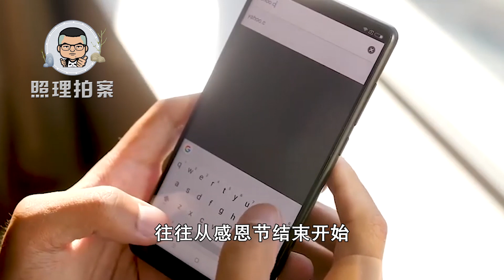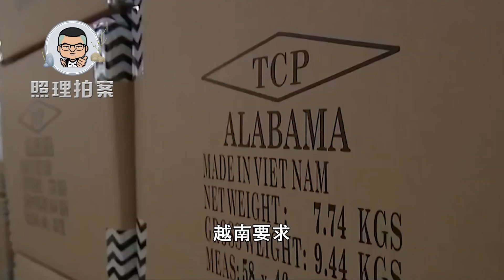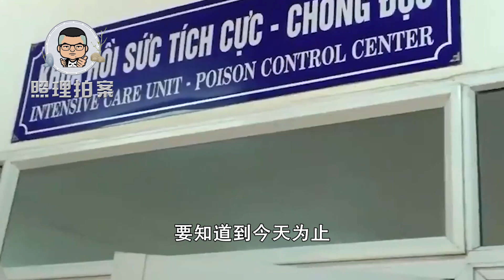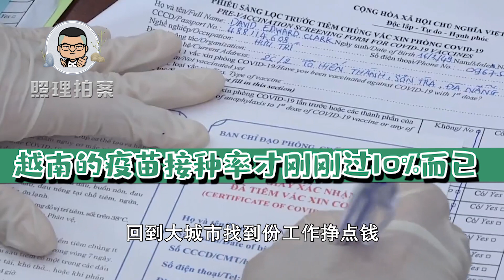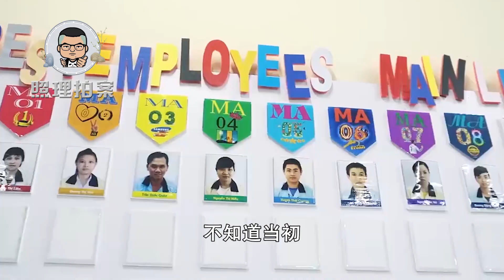越南疫情缓解，为何还有百万工人返乡？工厂停产西方圣诞节将冷清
不光我国老百姓愿意在年底集中购物，西方国家也是这样。往往从感恩节结束开始，整个西方世界就要进入到为期一个月的圣诞购物季，今年的圣诞购物季显然会非常的冷清，为什么会这样？